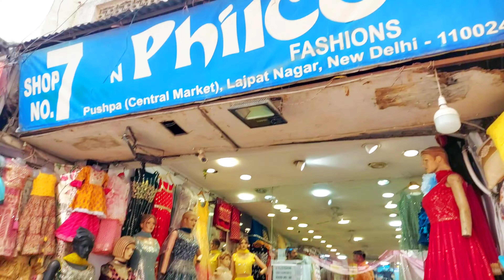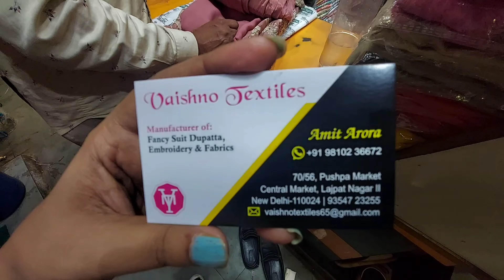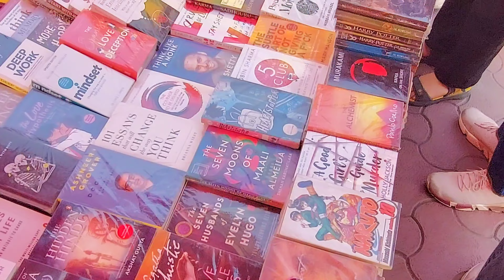Lajpat Nagar Market Delhi/explore central market lajpat nagar/Ethnic Wear/pakistani suits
LATEST ETHNIC ARRIVAL| DELHI
AADYA LAJPAT NAGAR CENTRAL MARKET
I| LATEST LAJPAT NAGAR VIDEO DELHI

Lajpat Nagar central market is the best place for
shopping in South Delhi it has affordable rates. Lajpat Nagar central market is best place with affordable rates make sure you bargain until you get a good deal. it's a must for any visitor for the Indian tourist it's a great bargain a place from where you carry bag goods. in Lajpat Nagar central market you will get great range of
all sorts of Indian wear accessories kurtas suits shoes.
this market is best for mid range shoppers full stop at Lajpat Nagar Market you can find good western wear and mid range ethnic wear this market is closed on Mondays. this market has everything needed for a wedding shopping do not many branded showrooms are there. for a perfect shopping feel this place is a must to
visit with local vendors bargaining can be done there is something for everyone in their budget. You will also get great collection of fabrics

Lajpat Nagar Central Market delhi 2023
New year collection Lajpat nagar
Lajpat Nagar jewellery
Lajpat Nagar january 2023
Lajpat Nagar Winter Collection
Lajpat Nagar Latest video 2023
Lajpat Nagar central market
sharara suits
Gown Design
gown frock
delhi tour
delhi vlog
delhi news
delhi live
delhi weather
delhi shopping
delhi market
delhi monuments
delhi aadya
aadya delhi
delhi haat
delhi events
delhi lovers
childhood delhi
delhi location
South Delhi markets
How to reach sarojini
Best shops in sarojini
Best shops in janakpuri
Professional bags
Working women shopping
Household shopping
Kids shopping
Kidswear
West delhi markets
Sarojini Haul video
Western dresses
Cheap price
Branded clothes
Weekly market
Antique jewellery
Boho shopping
Home decor
Crockery market
Men's wear
Designer bags
Latest bags
Trending bags
Insta looks
Instagram trending outfits
Western outfits
Jeans
tops
t shirts
mats
one piece dresses
quirky shopping
quirky shopping
delhi market
western wear
partywear gown
branded clothes cheap price
Shoes
Sandals
Footwear
Stylish footwear
Trending footwear
Footwear haul
South Delhi markets
Best shops in lajpat nagar
Professional bags
Working women shopping
Household shopping
Kids shopping
Kidswear
West delhi markets
Western dresses
Cheap price
Branded clothes
lajpat nagar
Weekly market
Antique jewellery
Boho shopping
Home decor
Crockery market
Men's Wwear
Designer bags
Latest bags
Trending bags
Insta looks
Instagram trending outfits
Western outfits
West delhi markets
Jeans
tops
t shirts
mats
one piece dresses
quirky shopping
delhi market
western wear
partywear gown
Shoes
Sandals
Footwear
Stylish footwear
Trending footwear
Footwear haul